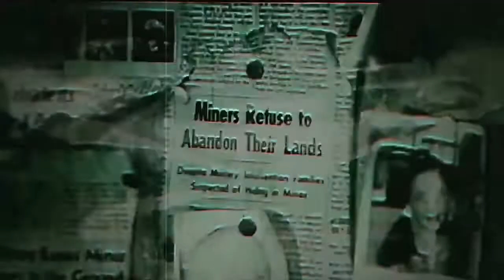El Diablo X SKYN3T S0UNDSYST3M - Far From Any Road (Cover)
Beat By:
SKYN3T S0UNDSYST3M
Song Sampled:
Far From Any Road - The Handsome Family (2003)